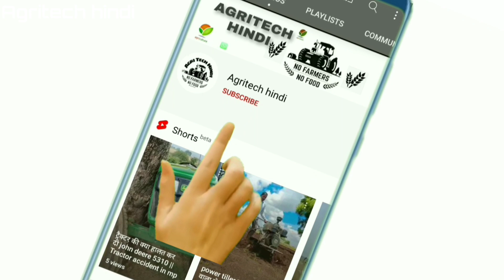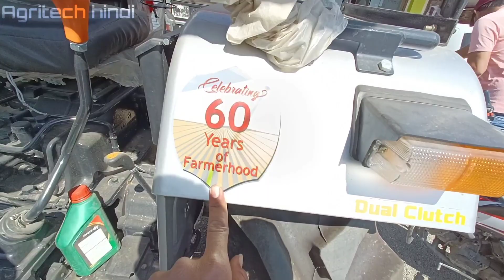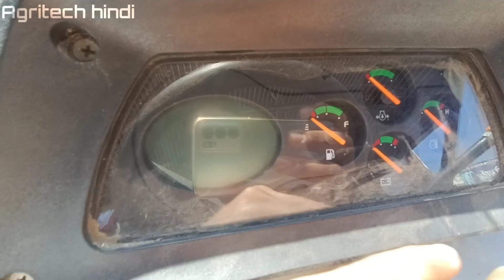EICHER 380 4 wheel drive super plus 5 Star - 42HP tractor full review | eicher 380 4wd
eicher 380#eicher380 tractor#eichertractor,
eicher Tractor 4wd

eicher eicher551 tractorvideo tractorreview newtractor tractor Eicher 551 2021 new model 49 hp ट्रेक्टर specification & overview video by @Agritech hindi
TRACTOR SEAT
eicher 551 ₹TRACTOR
eicher 551 TRACTOR TRANSMISSION
eicher 551 TRACTOR PTO
eicher 551 TRACTOR HYDRAULICS
eicher 551 TRACTOR DIMENSIONS AND
eicher 551 WEIGHT
eicher 551 TRACTOR ONROAD PRICE

         @Agritech hindi  203K